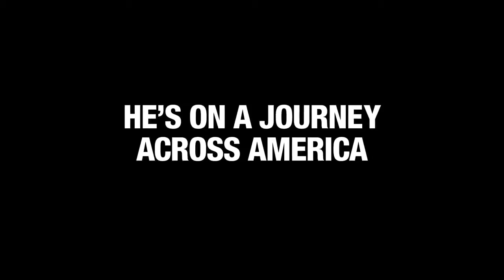Jackass Presents Bad Grandpa Official Trailer10]